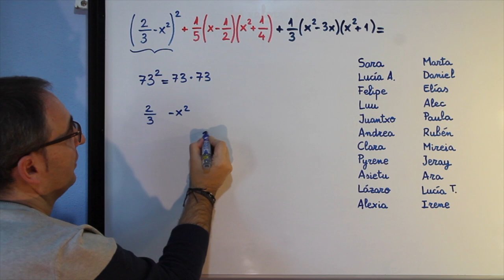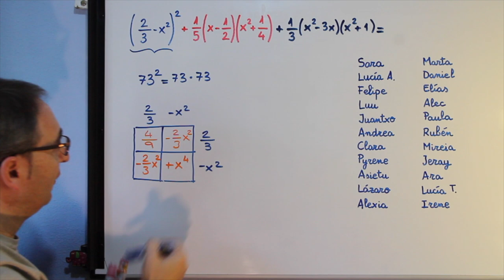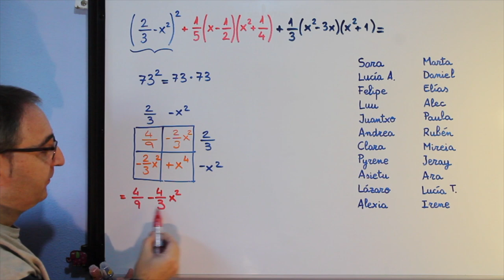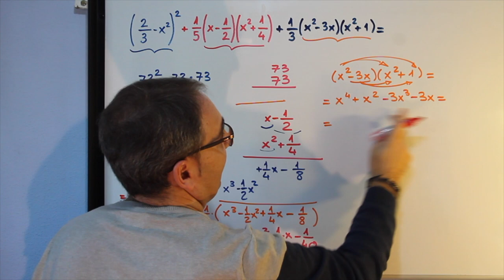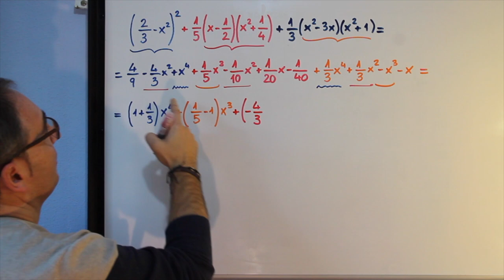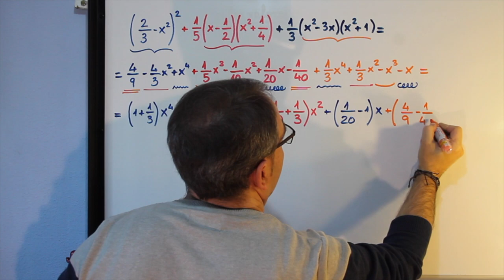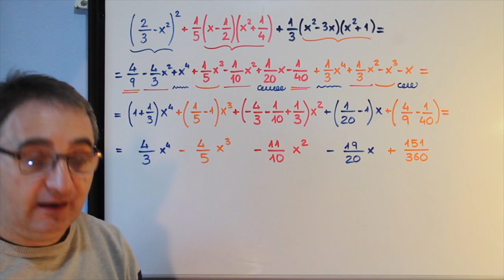Operaciones con polinomios